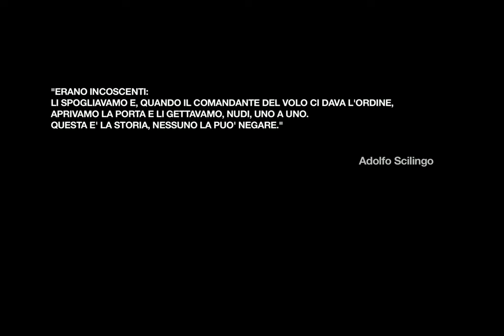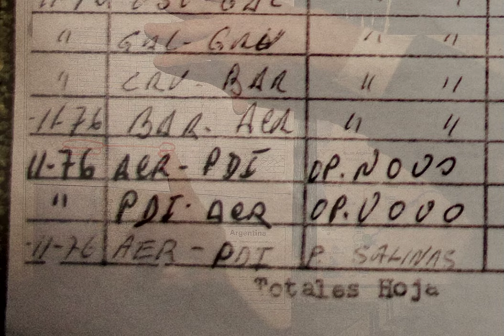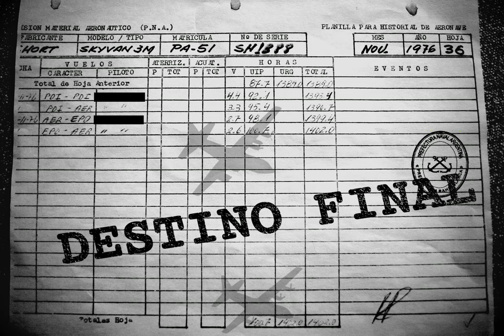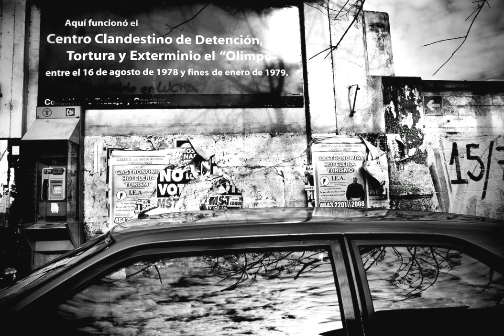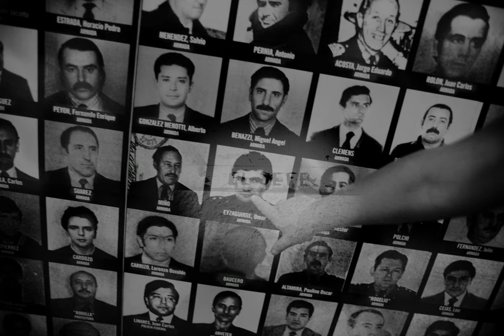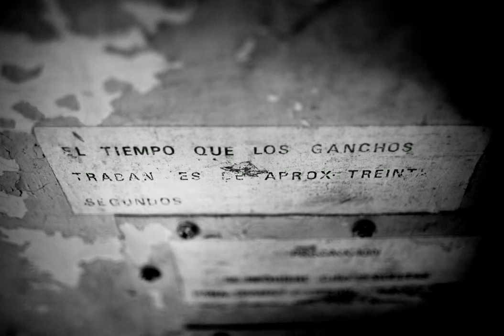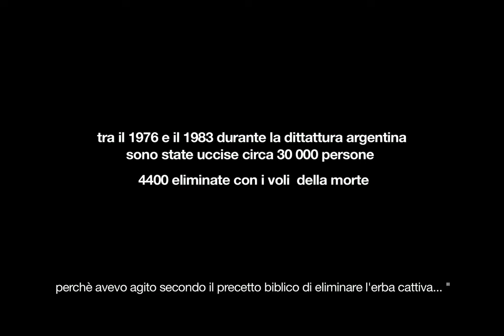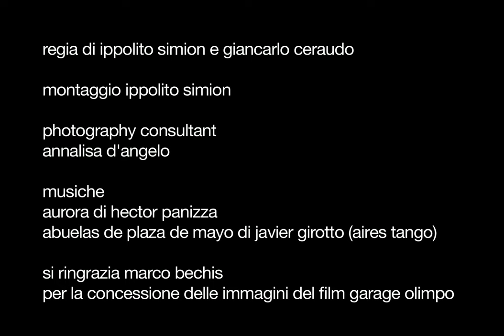Un documento sui desaparecidos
Un estratto della docufiction "Destino Final" che ricostruisce
il tragico destino dei desaparecidos, sterminati negli anni '70 dalla
dittatura militare argentina, ricostruito dalla laboriosa ricerca
giornalistica del fotografo italiano Giancarlo Ceraudo